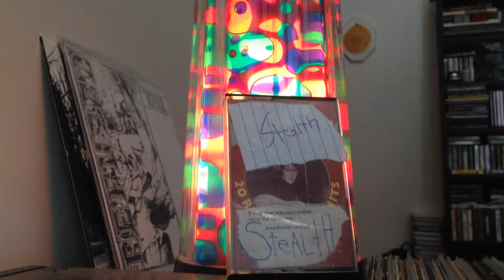Stealth stealth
Party!